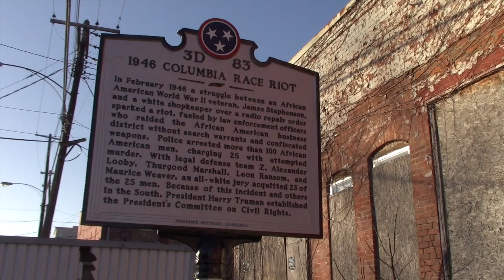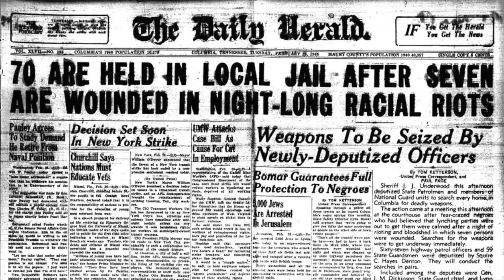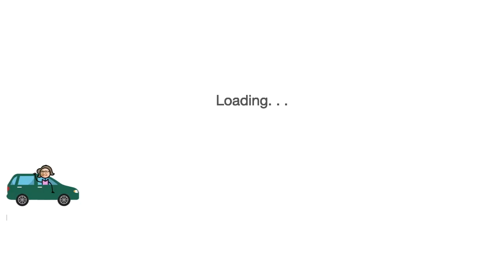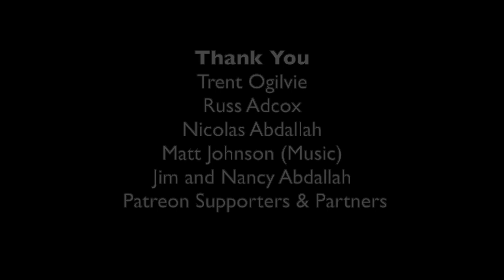"Columbia 1946: Riot or Rising?" - Middle Tennessee Backyard History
In February 1946, Columbia, TN, was the site of the first major post-WWII racial confrontation, known as the Columbia Race Riot. But as you'll hear, there might be better words to use to describe this event. Today we meet with two local pastors, Trent Ogilvie and Russ Adcox, leaders of the Stand Together Fellowship, to talk about the Columbia Race Riot. What happened? What impact did it have locally and nationally? 75 years later, why is it so important that we continue to discuss it? We'll also talk about the Stand Together Fellowship and why an accurate understanding of our community's history is so important to understanding the present and creating a better future.